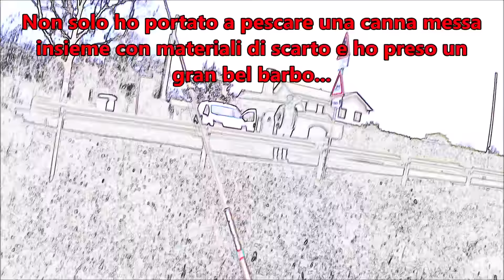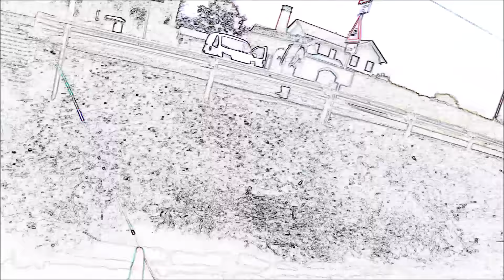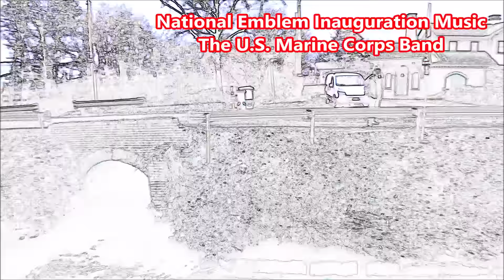La canna da 5 euro si merita i complimenti